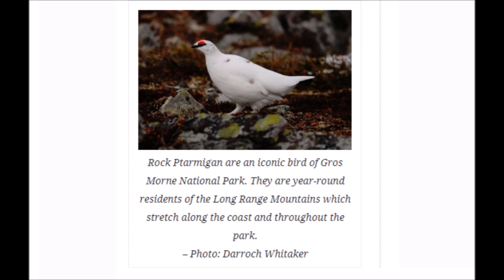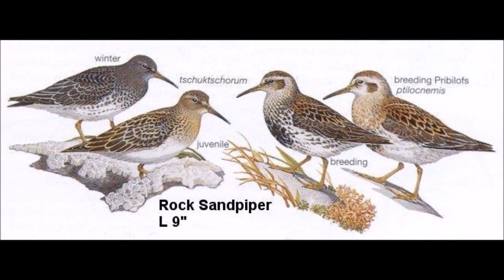Rock Birds 2